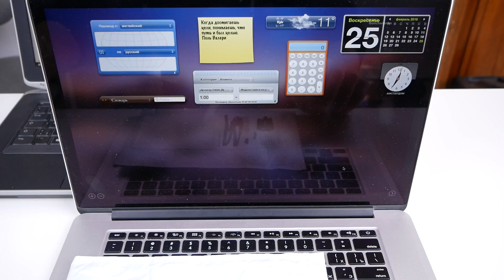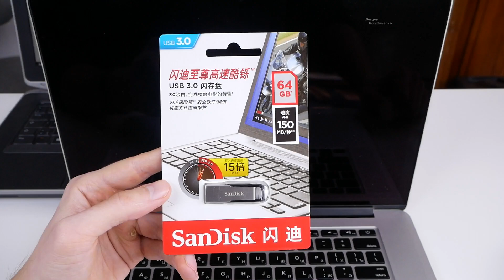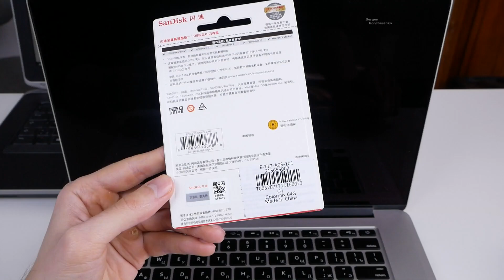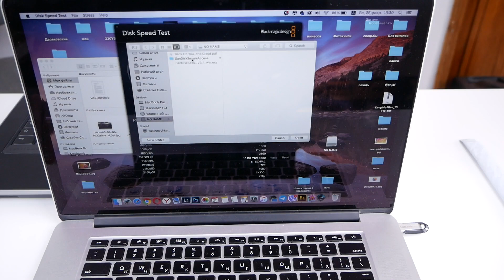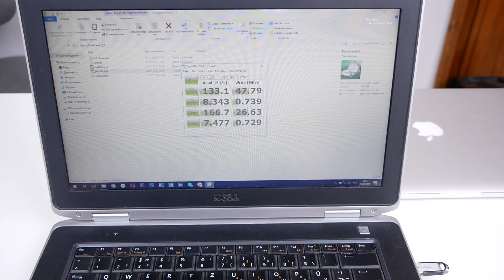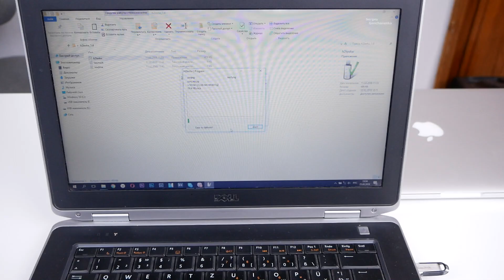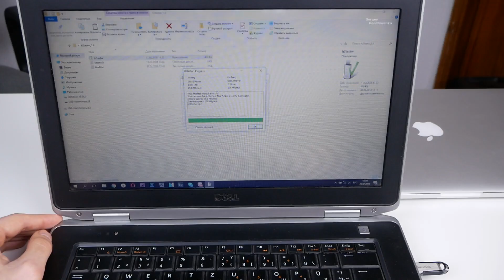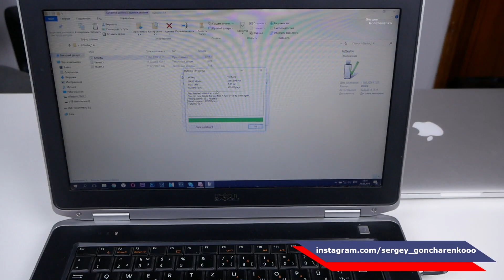USB 3.0 Flash Sandisk 64GB Z73 второй раз покупаю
USB Flash Sandisk 64GB второй раз покупаю

Еще флешки sandisk
Для телефона и ПК: